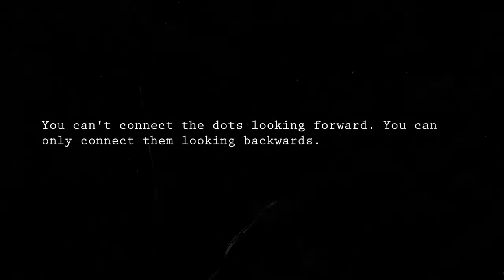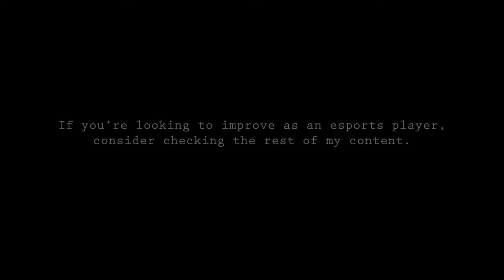Motivational Video (Esports)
Tips to be wealthy
Billionaire Mindset
Millionaire Mindset
More Money More Income